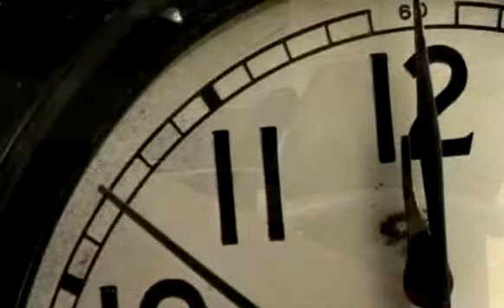John S. O'Neil - What to Expect at Your Disability Hearing